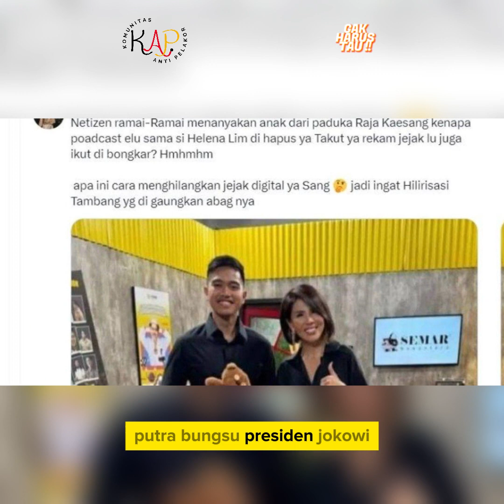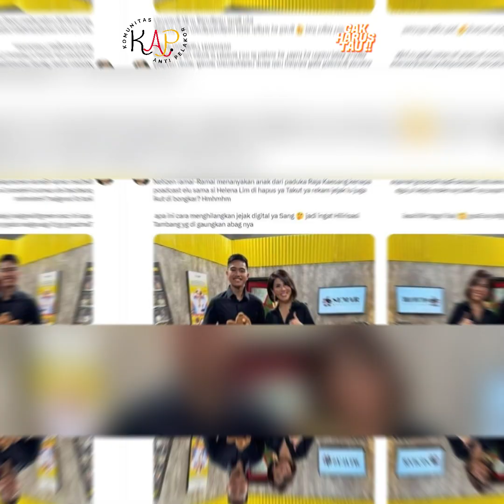ISI PODCAST KAESANG PANGAREP DENGAN HELENA LIM YANG DIHAPUS, DUKUNGAN CAPRES HINGGA PAMER KEMEWAHAN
Ramainya kasus korupsi Helena Lin, video podcast Kaesang Pangarep dihapus saat ngobrol bersama Crazy Rich Pantai Indah Kapuk (PIK). Akan tetapi, dihapusnya percakapan sang putra presiden dengan tersangka kasus korupsi mengundang rasa penasaran publik, terutama soal apa saja yang dibahas.

Banyak yang mencurigai, putra bungsu Presiden Jokowi berkaitan dengan kasus pencurian uang rakyat alias korupsi PT Timah yang kerugiannya menembus angka Rp271 Triliun.

Kaesang, yang kini Ketua Umum Partai Solidaritas Indonesia (PSI), beberapa waktu lalu memang pernah mengundang Helena Lim, Crazy Rich Pantai Indah Kapuk (PIK), yang saat ini sudah berstatus tersangka korupsi di PT Timah.